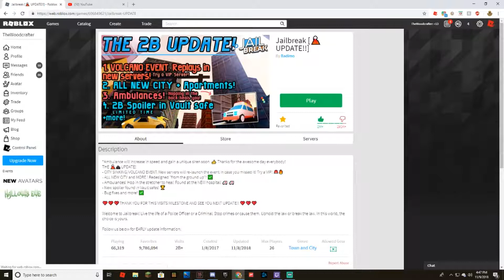New Jailbreak Volcano?!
Ok So There's A New Update... VOLCANO EXPLODED?!

Sub If You New, Like If You Are Cool, And Oof if you is a Oof.

I'm Getting A New Description soon so it wont be random thrown together stuff down here.